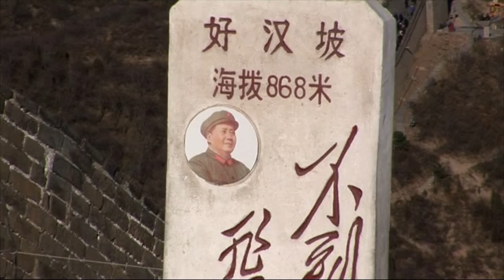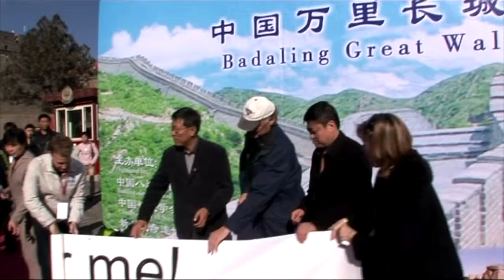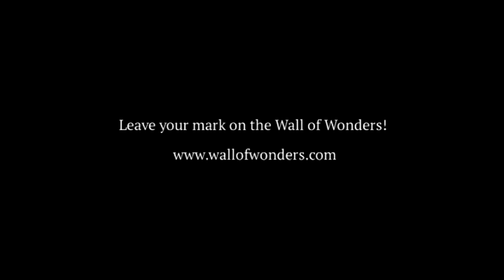Great Wall of China, China: New7Wonders of the World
The Great Wall of China was built to link existing fortifications into a united defense system and better keep invading Mongol tribes out of China. It is the largest man-made monument ever to have been built and it is disputed that it is the only one visible from space. Many thousands of people must have given their lives to build this colossal construction.